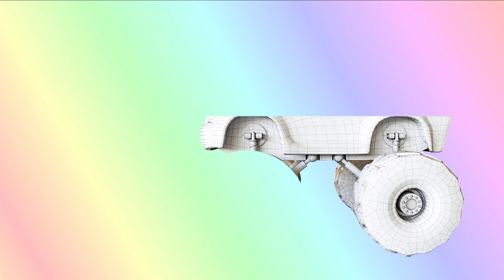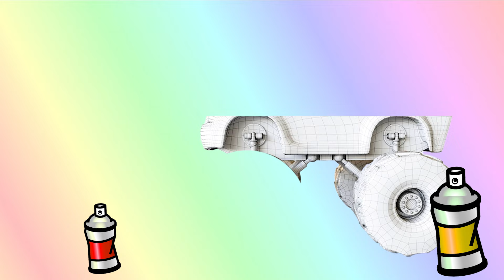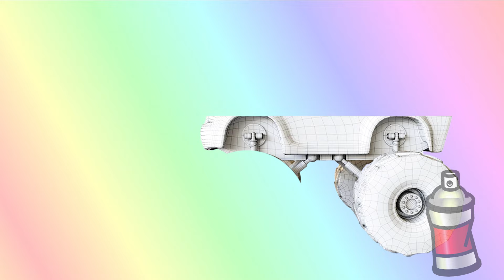CORRECTLY GUESS THE HEAD & COLOR & WHEEL - Blaze and the Monster Truck Machines🧩